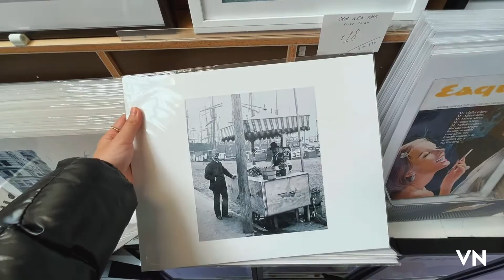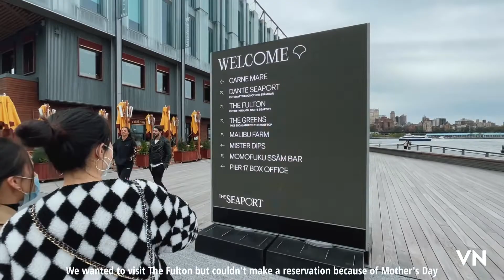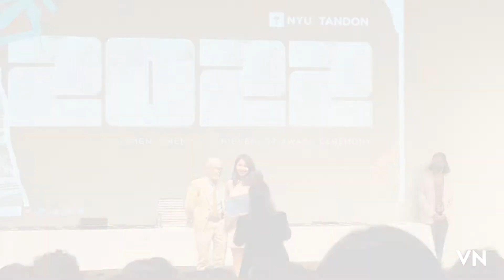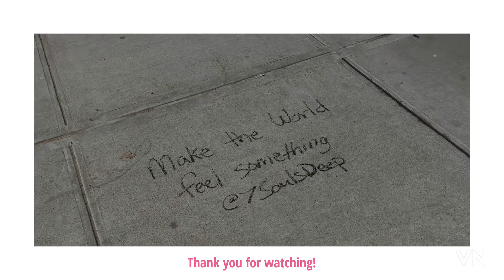NYC Vlog10: Brooklyn flea market & Celebrating my friends' achievement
Hi there! Welcome back to another vlog. In this one, I am spending time exploring the Brooklyn flea market, celebrating my friends' achievement in life and having delicious food as always.